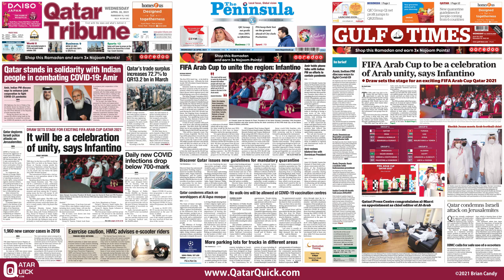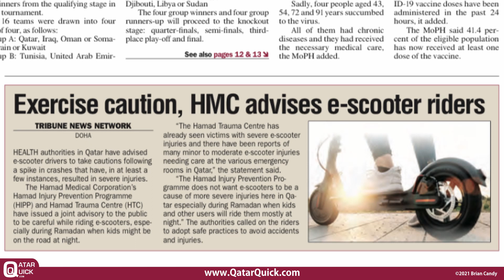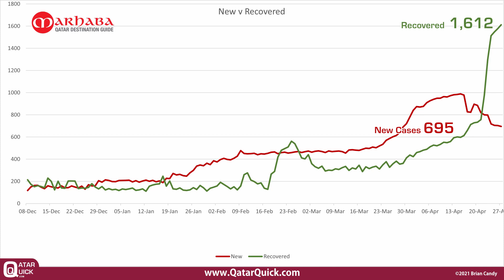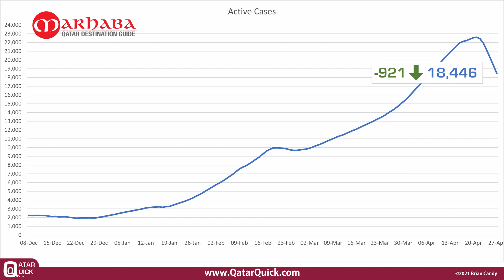FIFA Arab Cup to be a celebration of Arab unity says Infantino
* Discover Qatar issues new guidelines for mandatory quarantine
* Exercise caution, HMC advises e-scooter riders
* Active cases of COVID-19 down by 921 to 18,446
Doha Qatar News in 60 Seconds – Wednesday 28th April 2021 S02E16
It’s Wednesday 28th April
In today’s newspapers
The FIFA Arab Cup 2021 in December this year will be a great opportunity to Unite the Arab world through football besides testing Qatar's operational readiness for the prestigious FIFA World Cup in 2022, the games global chief Gianni Infantino said yesterday.
Booking requirement changes for travellers from Bangladesh, India, Nepal, Pakistan, the Philippines and Sri Lanka mean travellers from these countries will now be required to quarantine in a hotel for 10 days whether they are vaccinated or not. Discover Qatar has stated that it is finalising the new quarantine packages which will be open soon for people to make bookings.
Exercise caution, Hamad Medical Corporation advises e-scooter riders
Health authorities in Qatar have advised e-scooter riders to be cautious following a spike in crashes that have, in at least a few instances, resulted in severe injuries.
In a statement the authorities said “The Hamad Trauma Centre has already seen victims with severe e-scooter injuries and there have been reports of many minor to moderate e-scooter injuries needing care at various emergency rooms in Qatar”. They went on to say “The Hamad Injury Prevention Programme does not want e-scooters to be a cause of more severe injuries here in Qatar. Especially during Ramadan when kids and other users will ride them mostly at night”.
Qatar’s weather
The Met Office have put out a warning again today, that thunderstorms associated with sudden strong winds are expected. There will be scattered clouds with a chance of rain which may be thundery in some places at times.
Doha will see temperatures between 27 and 39 degrees. Elsewhere in the country it will be between 22 and 43 degrees.
Now today’s COVID update.
In the last 24-hour period, there have been 695 new cases of COVID-19 and 1,612 recoveries. Unfortunately, there were also 4 Covid related deaths. Which means for the sixth day running there has been a decrease in active cases, today dropping by a gigantic 921 giving us a new current total of 18,446 active cases.

Sources @MOPHQatar @PeninsulaQatar @GulfTimes_Qatar @Qatar_Tribune
Qatar News in 60 Seconds Launched on Wednesday April 8th 2020 originally titled ‘News Brief by Qatar Quick’
Qatar,Doha,News,Marhaba,Quick,Today,Covid,Update